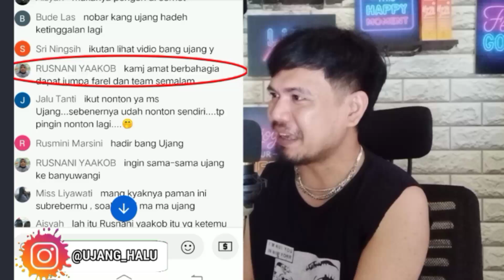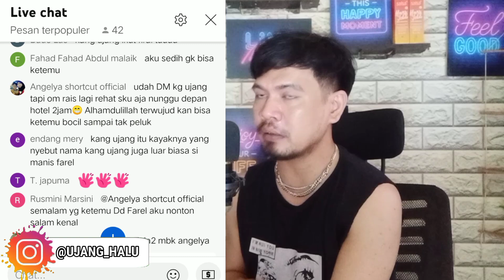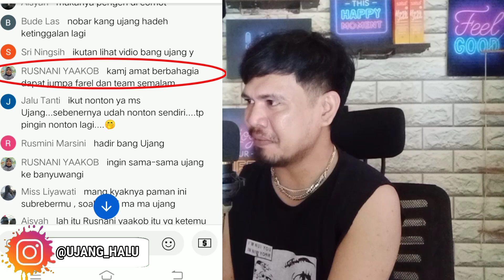FALOVE MALAYSIA UNGKAP BAHAGIA KETEMU FAREL PRAYOGA MUNCUL DI KOMENTAR | Ujang Halu Reaction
FAREL PRAYOGA adalah penyanyi cilik asal BANYUWANGI yang viral setelah
usai menyanyikan dangdut koplo berjudul 'OJO DI BANDINGKE'
Dengan suaranya yang merdu dan tinggi, FAREL PRAYOGA berhasil menghibur para tamu undangan hingga ikut bergoyang bersama di hadapan PRESIDEN JOKOWI di ISTANA NEGARA PADA TANGGAL 17 AGUSTUS 2022 HUT RI KE 77 TAHUN.

gambar, ataupun video yang ada di Channel ini terkadang berasal dari berbagai sumber media. Jika ada masalah terkait hal ini, Anda dapat menghubungi kami di sini